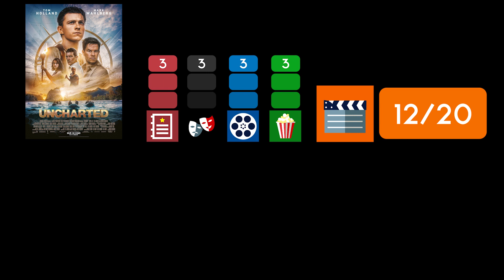UNCHARTED / Kritik - Review | MYD FILM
Hier meine Kritik zu UNCHARTED.
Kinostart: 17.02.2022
Länge: 115 Minuten
FSK 12